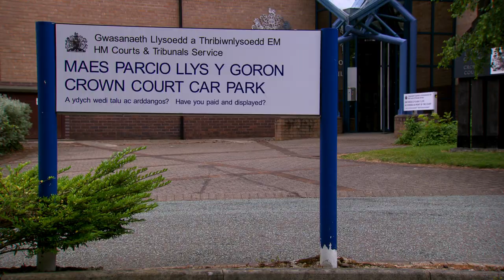Dim Ond y Gwir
Tachwedd 4 | November 4

S4C